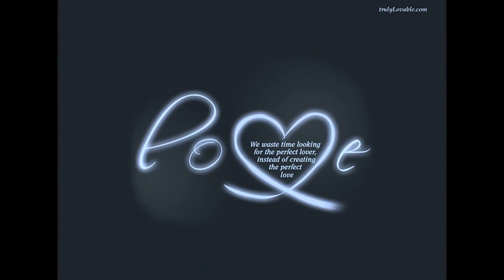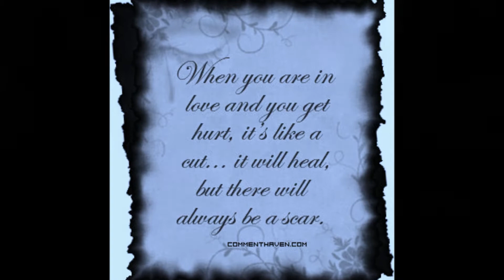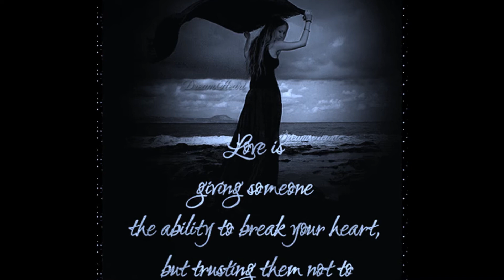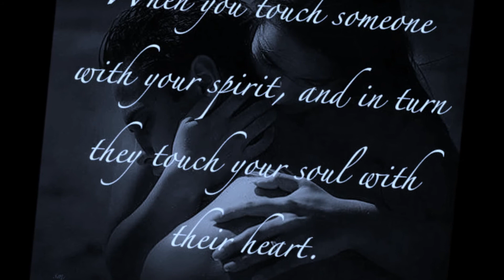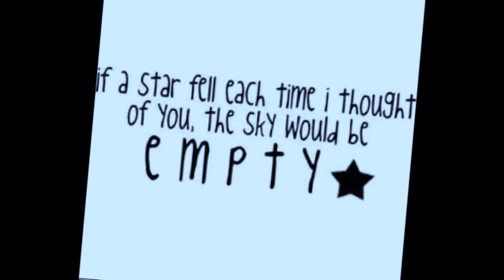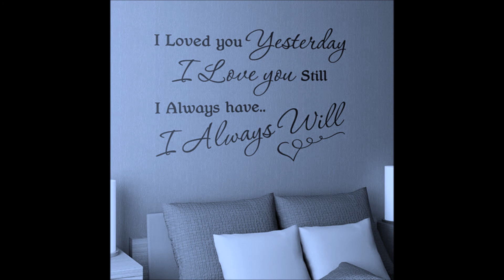Elvira y Pedro{please forgive me Bryan Adams}.wmv